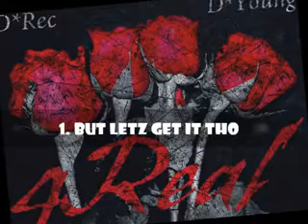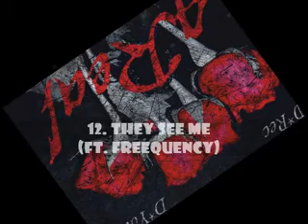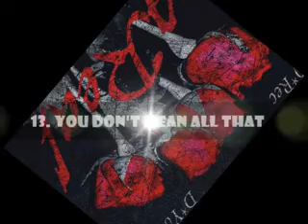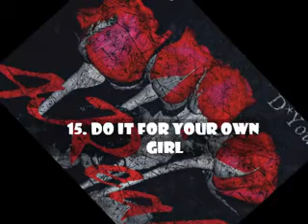4Real Album Snippet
Album Snippet and Tracklisting